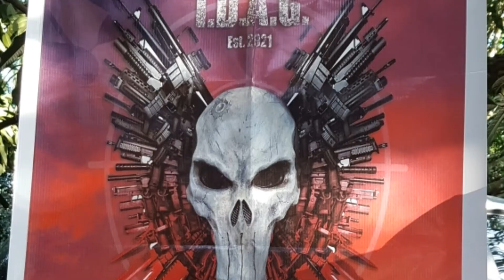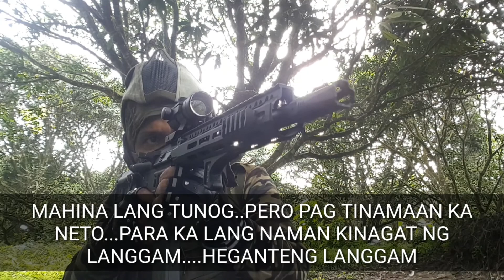HINDE LANG PANG AIRSOFT..PANG KALAPATE PA